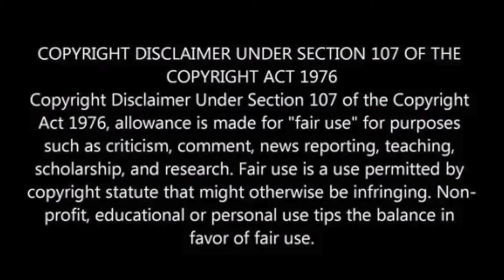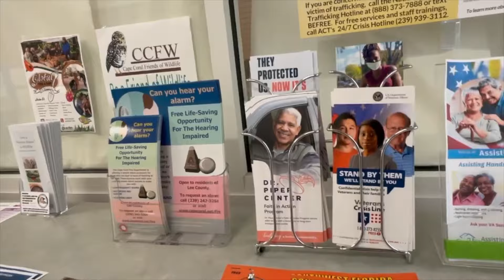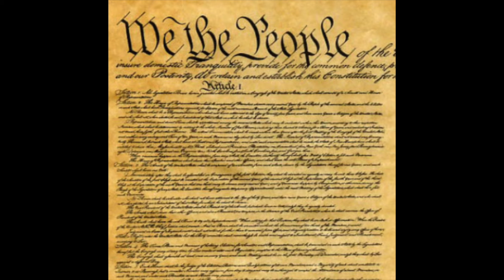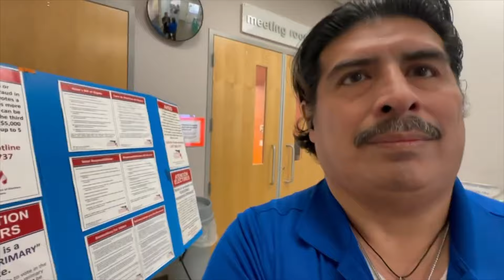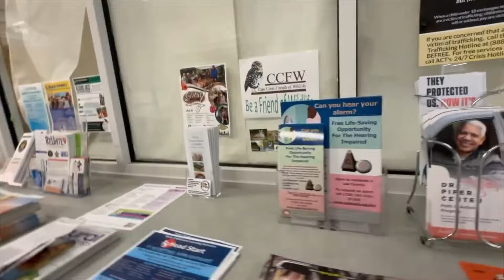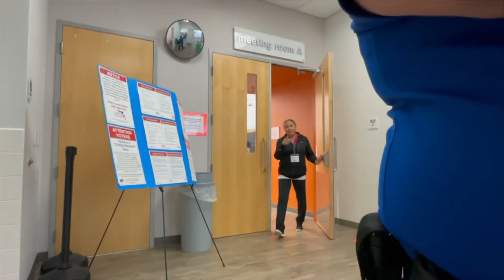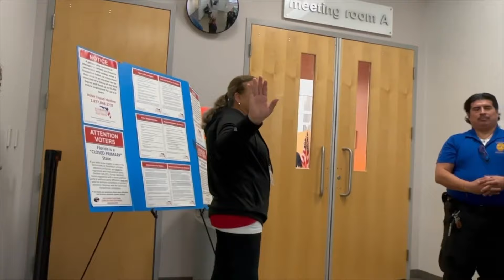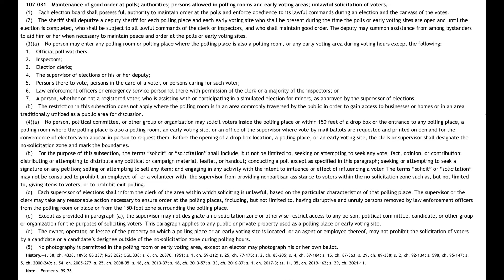Joey Dirt Gets Owned By World's Best Security Guard